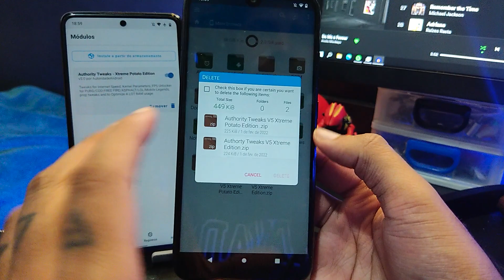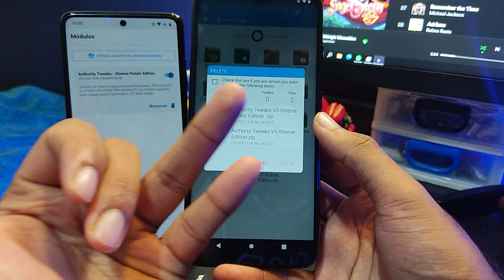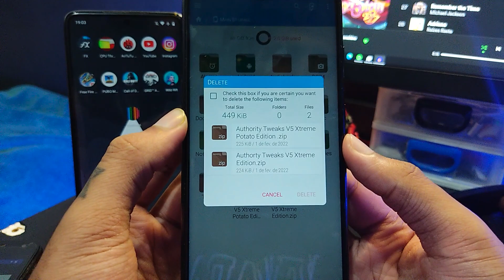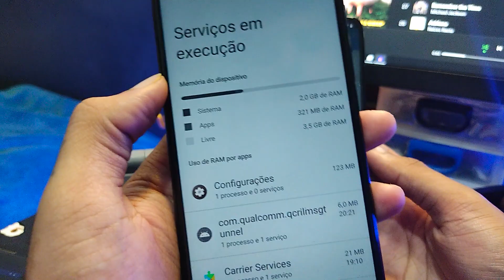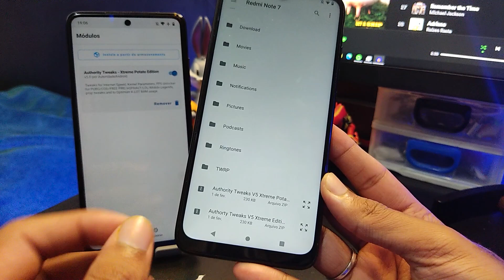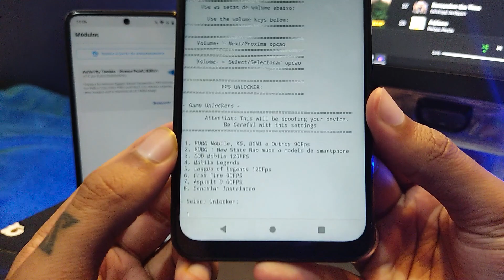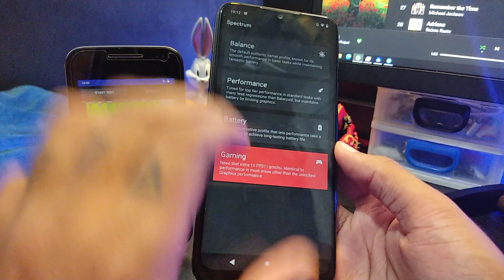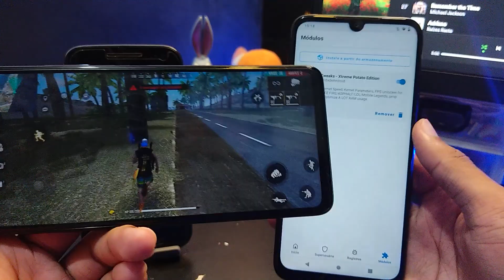Authority Tweaks v5.0 Xtreme Edition | MODO GAMING E FPS DESBLOQUEADO PARA JOGOS! | Magisk Module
NOVO AUTHORITY TWEAKS COM FPS DESBLOQUEADO E MODO DE DESEMPENHO!

E sim, a versão 5 demorou mas finalmente chegou! Authorty Tweaks V5 conta com várias novas otimizações, correções de BUGS, adição de modo de desempenho e MUITO MAIS! Além é claro, desbloquear o FPS dos seus jogos, como Free Fire, Cod Mobile, PUBG, Asphalt, LoL Wild Rift e VÁRIOS OUTROS!